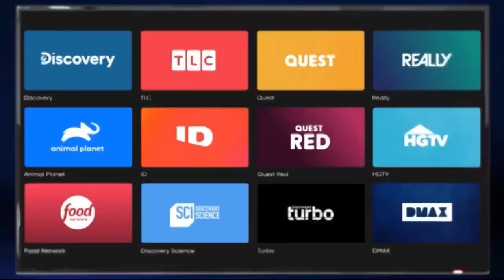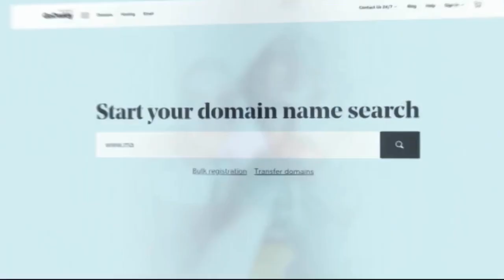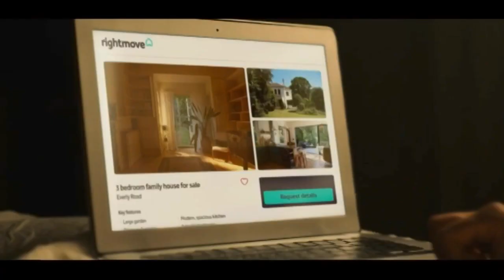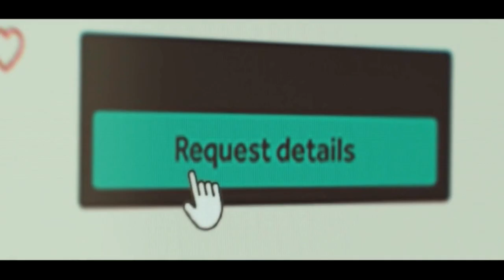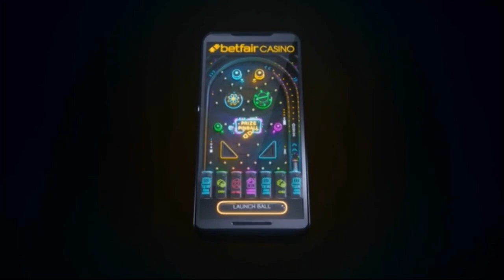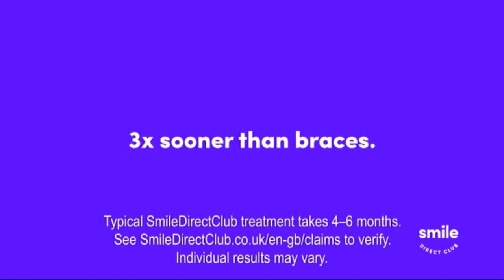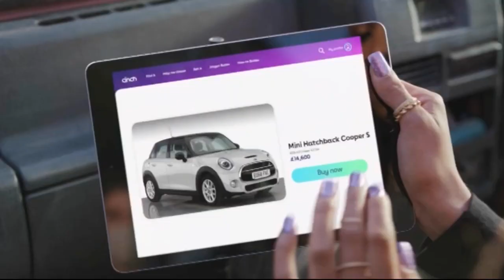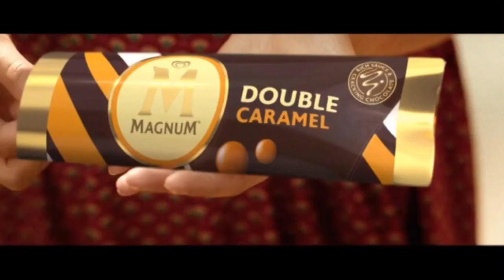4Music Continuity & Advert Breaks - Tuesday 9th February 2021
Recorded from 12:50am to 1:20am on 09/02/2021 after Growing Up Hip Hop: Atlanta (S3E4), during Rude Tube (S1E5) and before Rude Tube (S1E6)

Thankfully there was no dreaded "Unavailable for streaming" message so I was able to record this video.